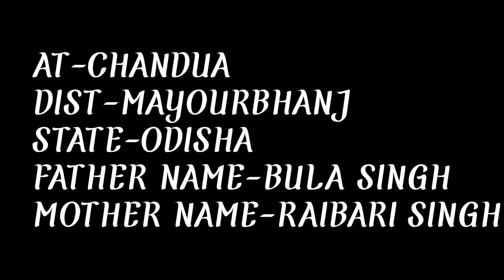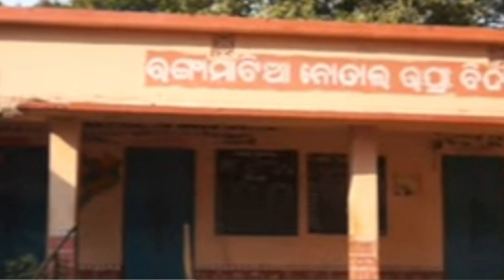THE INVENTOR OF THE MUNDARI BANI SCRIPT!!OLL GURU PANDIT RAHIDAS SINGH NAG!! MUNDARI MS VLOG.